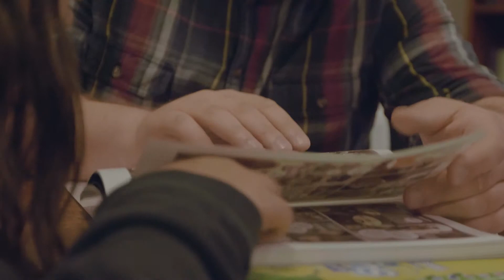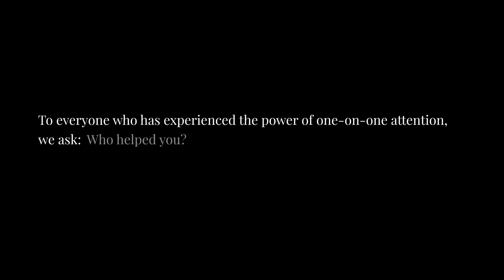Volunteer & Student Duos from 826LA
Thank you for joining us for a special evening on June 5 to raise crucial funds for 826LA’s free writing and tutoring programs,
which support more than 9,000 students from under-resourced
Los Angeles communities each year. Raise A Voice honored the powerful voices our students develop with the help of our dedicated volunteers and celebrates the power of one-on-one attention. We honored our extraordinary volunteers and the creativity they foster in our students. To everyone who has experienced the power of
one-on-one support, we ask: Who helped you? Who will you help?